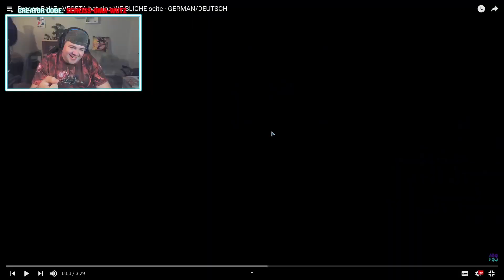Dragon Ball Z - VEGETA hat eine WEIBLICHE Seite | REAKTION